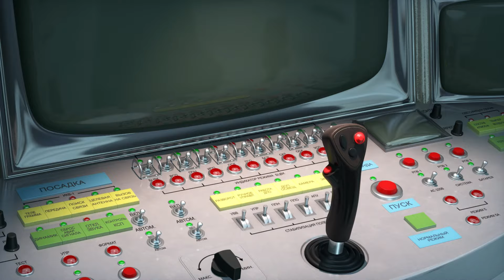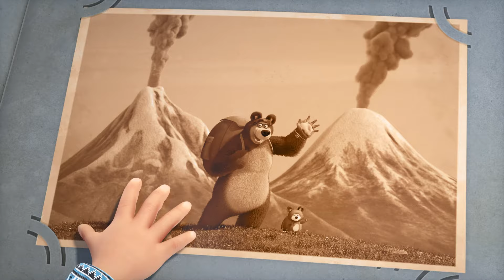🎵 TaDaBoom English 😍 Joyful Moments 🤩💓 Karaoke collection for kids🎵 Masha and the Bear songs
🎼 Song of Young Astronauts 🚀 Twinkle, twinkle, little star 🌙 (Episode 70)
🎼 Disco Song 💃 🪩 Nursery Rhymes
🎼 Lullaby 💤 Rock-A-Bye Baby 🛏 (Episode 62)
🎼 Rain, Rain, Go Away ☔ 🌧 Nursery Rhymes
🎼 It's all Spain 🇪🇸 🌺 Spanish Tunes 🎸 (Episode 9, Masha's Songs)
🎼 Song of World’s Words 🌏 Around the world in one day 👋 (Episode 77)
🎼 Big Hike 🏕️ Big Hike 🎒 (Episode 80)
🎼 Sweet tooth's song 🍬 La Dolce Vita 🦷 (Episode 33)
🎼 Mashketeers's Song ⚔️ Three Mashketeers 🤺 (Episode 64)
🎼Chinese New Year 🇨🇳 🐲 Happy New Year… Again! 🐉 (Episode 7, Masha's Songs)